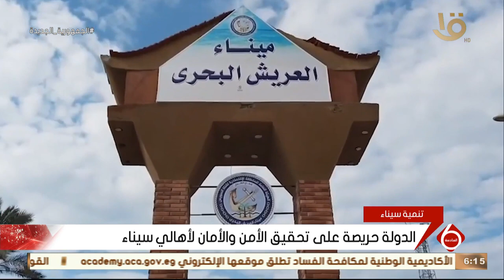نشرة السادسة | جهود كبيرة لقبائل سيناء في القضاء على الإرهاب والتنمية على أرض الفيروز